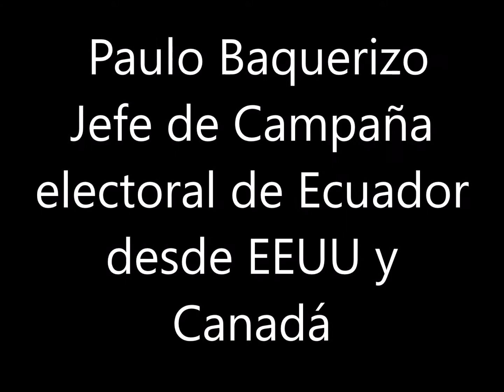Paulo Baquerizo desde Nueva York con la verdad de las Elecciones en Ecuador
Paulo Baquerizo desde Nueva York, Jefe de Campaña Electoral de Ecuador de los emigrados de Estados Unidos y Canadá ofreció en entrevista exclusiva para RADIOMIAMITV CON valoraciones sobre la marcha de las elecciones y denunció la campaña difamatoria contra Andrés Arauz y Carlos Rabascall, del partido Unión de la Esperanza (UNES) al querer vincular a Arauz con recibir fondos del Ejército de Liberación Nacional” de Colombia ( ELN)